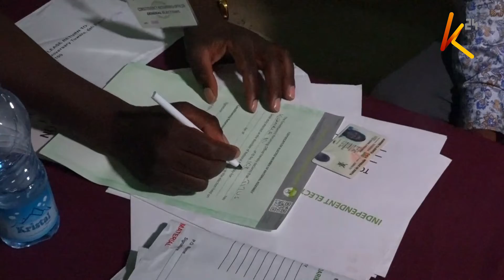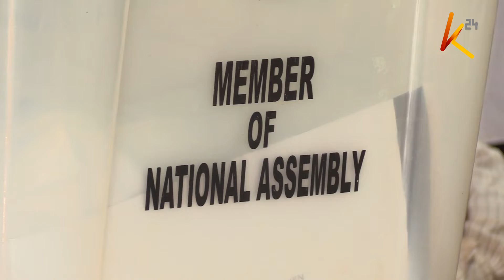Candidates vying for different seats celebrate their victoty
As the counting and tallying exercise enters the second day, a section of candidates who were vying for different seats is celebrating their wins after being announced by respective returning officers in the tallying centers. Amongst them was Titus Khamala who was re-elected having garnered a total of 32,309 votes